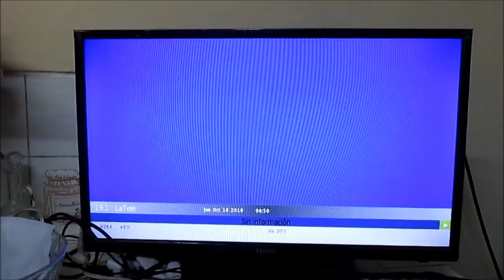COMO HACER UNA ANTENA DE TV.EN VHF UHF HD.